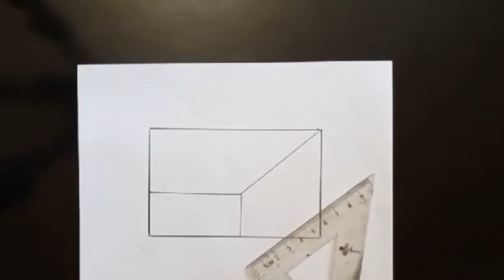easy 3d drawing on paper for beginner / easy drawing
how to draw 3d art on paper for beginners, 3d drawing for beginners, 3d drawing easy, 3d for beginner, how to draw 3d, 3d drawing on paper, 3d drawing